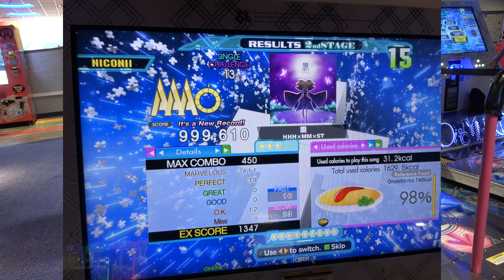DDR - [13ESP] 朧 PFC!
-31p New record! MFC Someday soon? :pray: